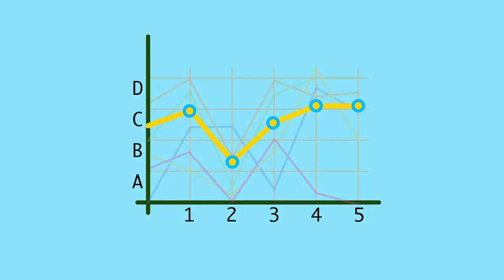Proyecto WETNET- Gobernanza del agua en la Albufera de Valencia